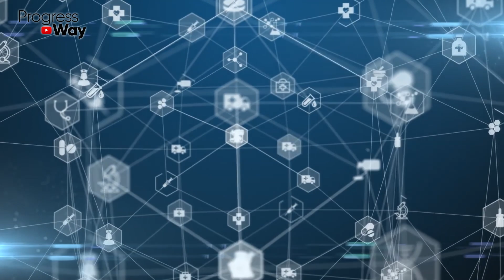Пейте На Ночь Перед Сном!Поджелудочная, Почки, Суставы Скажут Спасибо. БЕСПЛАТНО Для Здоровья!